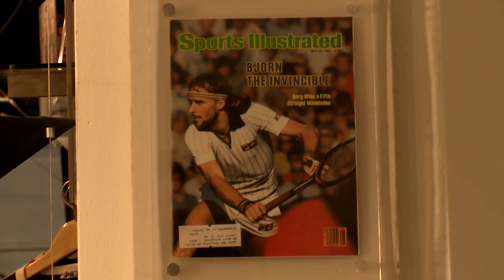CASUALS Trailer - 80s Awaydays Football Culture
CASUALS the story of football culture and fashion is availabe from Amazon - Youth culture movements have always had strong links to fashion and certain styles - whether it is the punk-rock scene, hip-hop styles or mods. However, most of these movements also have close ties with a particular music. Promoted through the music press and seen in music videos and album covers, the fashion styles moved with the music, and the two often became inseparable.

However, there is one fashion movement that stood away from the music business and in the shadow of a more sinister youth movement - The Casuals. Taking their cues from a mixture of mod fashions and sportswear the Casuals became synonymous with the British soccer hooligans of the 1980s. While the football terraces were very much the providing grounds of the Casual style, the influence and impact of this often-ignored working-class culture can still be felt across the world today.

Urban Edge Films have finally lifted the lid on the Casual movement with this superb documentary look at the styles and the attitude that under-pinned the 80s Casual. From Adidas and Fila to Fred Perry, Stone Island, Lacoste and Burberry, this film shows how the need to be seen in the right clothing was vital to the 80s Casual.

Interviews with those who were there at the time give this film a unique standpoint to reveal the inception and growth of the influential fashion movement. It is the fact that the scene was tied so closely to soccer violence that has perhaps left it to be ignored by many cultural critics, in favor of the more easily accepted music-related movements. However, as this film shows, the impact of the Casual movement is still being felt today as designer label clothing, outlets and styles have become part of everyday fashion, not just in the UK,but around the world.

An overdue, yet superbly researched and produced, documentary, 'Casuals' is a must-see film for followers of youth culture as well as those who remember the movement itself. 'Casuals' demonstrates how an underground movement changed the face of fashion around the globe by showing and proving on the streets of Britain, all without the push of a music-led media revolution.

Casuals will be on iTunes, Amazon, Sony, Google and XBOX.